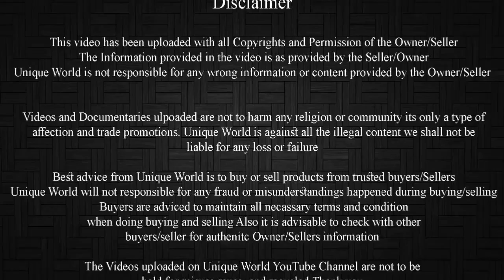Patira Lot 15 Nag | Shahid bhai bantamwale +91 8390840872